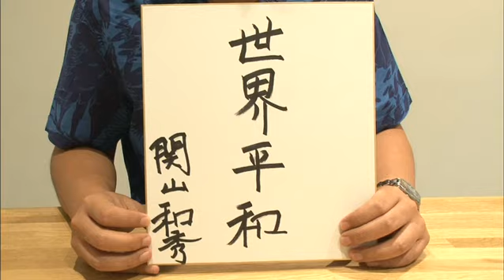カンブリア宮殿 座右の銘（スパイバー代表執行役・関山 和秀氏）（2016.8.4）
【毎週木曜夜10時放送】
スパイバー代表執行役・関山 和秀氏の座右の銘とは。

人工クモ糸＆石から作る紙！素材に革命を起こす若きサムライたち
2016/08/04(木)
テレビ東京ビジネスオンデマンドで、カンブリア宮殿を見放題！